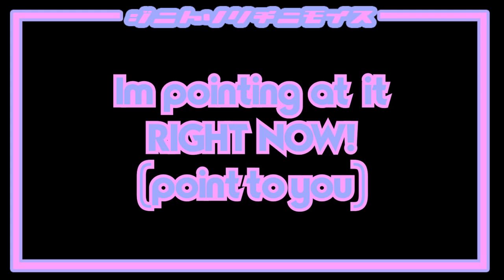The Worst Rocket League Game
Welcome to Rocket League. Where instead of racing, we play SocCar (yeah that's right I said it). Watch the boys score magifenct goals, spectacular saves and maybe one day Blazay will finally learn to fly. Catch it all here at Pretty Good Gaming